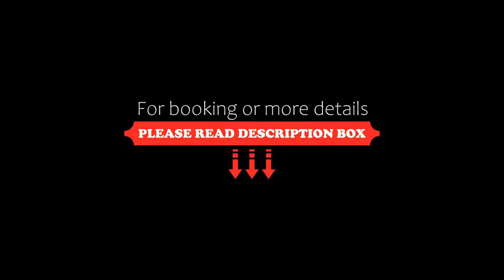Grand Hotel & Convention Center Karaman, Karaman, Turkey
About Property:
Located in the centre of Karaman, Grand Karaman Hotel offers an indoor pool. Free Wi-Fi is accessible throughout the property. Free on-site car parking is provided as well.
All rooms of Hotel Grand Karaman are fitted with flat-screen TV, air conditioning and a minibar. The private bathroom includes a hairdryer and free toiletries. Each features garden views, while some also have a seating area.
The 24-hour reception provides room servic...
Property Type: Hotel
Address: Ataturk Mah. Konya Yolu 1. Km. No: 28, 70110 Karaman, Turkey
Searching For
1. Grand Hotel & Convention Center Karaman - Karaman - Turkey
2. Grand Hotel & Convention Center Karaman - Karaman - Turkey Address
3. Grand Hotel & Convention Center Karaman - Karaman - Turkey Rooms
4. Grand Hotel & Convention Center Karaman - Karaman - Turkey Amenities
5. Grand Hotel & Convention Center Karaman - Karaman - Turkey Offers and Deals
Audio Credit:
Track Title: Reasons To Hope
Artist: Reed Mathis